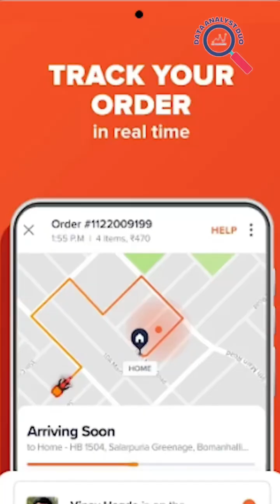Do you what is Statistics?